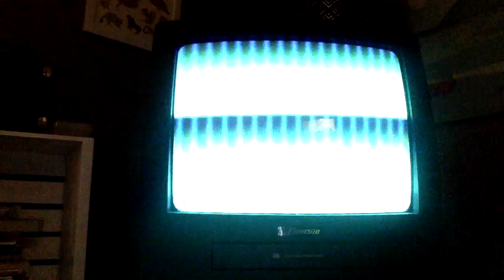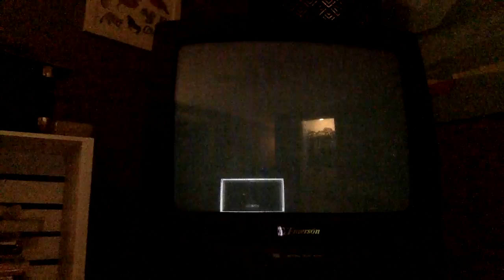strings sketching 2016-11-11